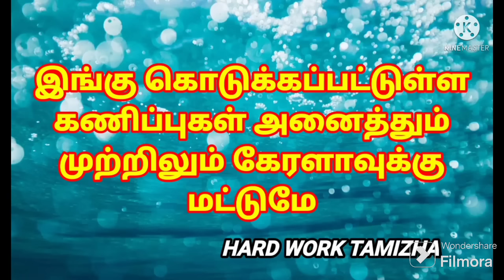11-12-2023/கேரளா லாட்டரி கணிப்புகள்/kerala lottery guessings/